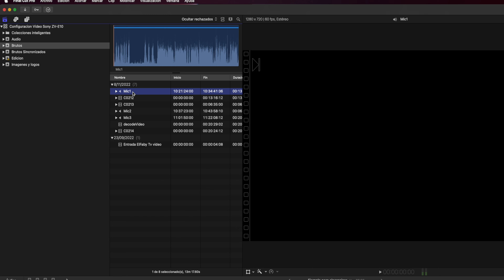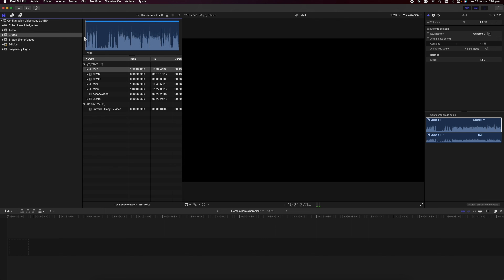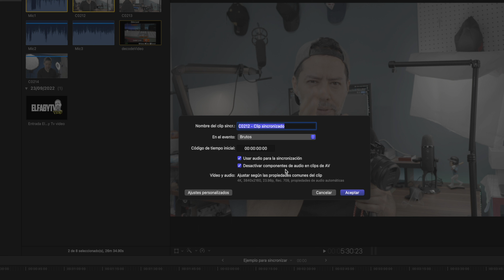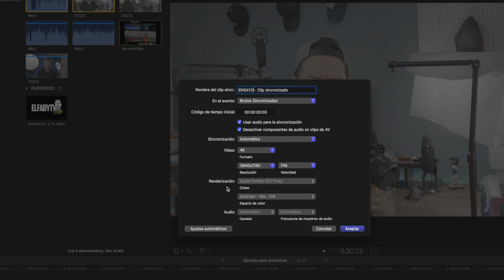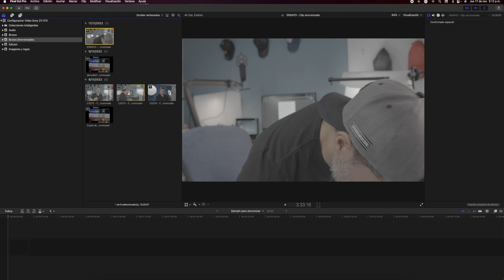Como GRABAR Y SINCRONIZAR el AUDIO de tus videos 🎤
Alguna vez te has preguntado como Como GRABAR Y SINCRONIZAR el AUDIO de tus videos 🎤  ?
En este video te muestro 3 métodos sencillos para grabar el audio de tus videos, y como SINCRONIZAR audio y video en FCPX es sencillo 😊 !
Si tienes trucos para grabar un mejor audio, escríbelos en los comentarios todos queremos aprender ☝️😌

Te dejo Links directos a los micrófonos y grabadoras que se menciono:
Rode Go
Zoom H1N
Zoom H8

En este video:
00:00  Introducción
00:46  Métodos para grabar audio
00:59  Grabar audio con el micrófono de la cámara
03:00  Grabar audio con un micrófono conectado a la cámara
04:24  Grabar audio con una grabadora externa
06:18  Sincronizando audio y video en FCPX
11:32  Grabar Voz en OFF y ejemplo.

Si estas en Cali puedes tener buen precio en productos fotográficos y de Video en HOCUSFOCUS, también hacen envíos a toda Colombia 🚀

Mis equipos :
Cámara Principal
Cámara secundaria
Cámara Vlog: iphone 12 pro Max

Mis Lentes:
Sigma 16 mm F1.4
Sigma 30mm F1.4
Sony 10-18 mm F4
Sony 16-50 F 3.5-5.6
Mis Luces
Luz Principal
Luz Secundaria
Mis Luces RGB:
Mi monitor

Sonido:
Mi Grabadora principal
Mi grabadora de Viaje
Mi microfono de Vlog Hollyland
Mi Microfono de respaldo
Para Podcast:
Micrófono de Podcast #1
Micrófono de Podcast #2

Accesorios:
Jaula o Cage SmallRig para sony ZVE-10